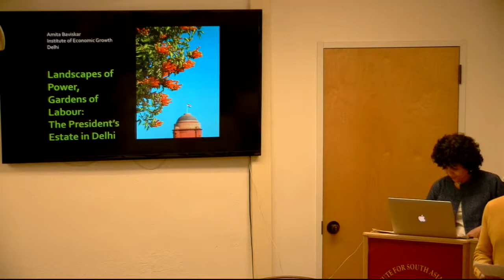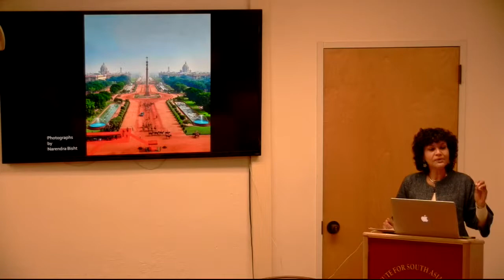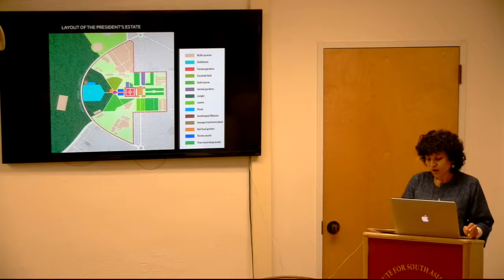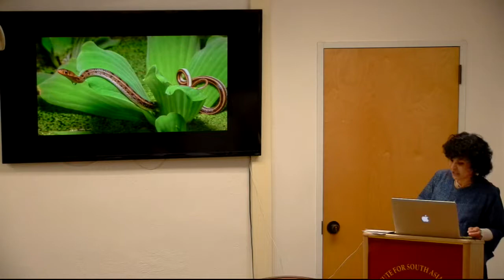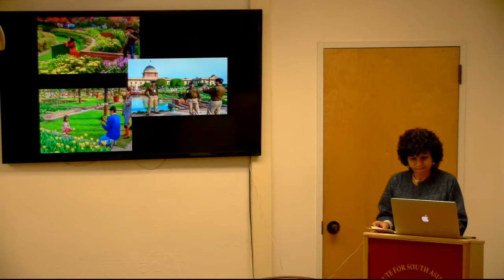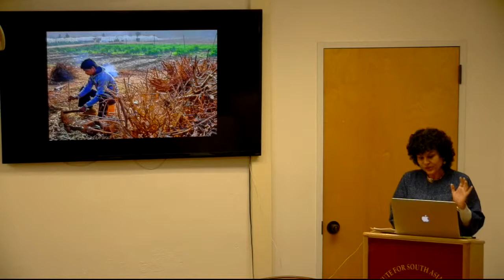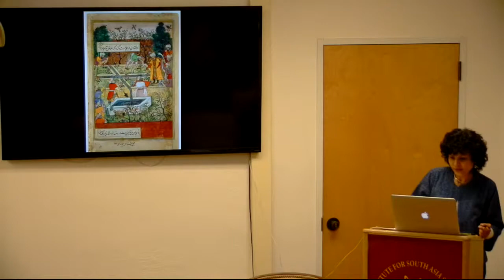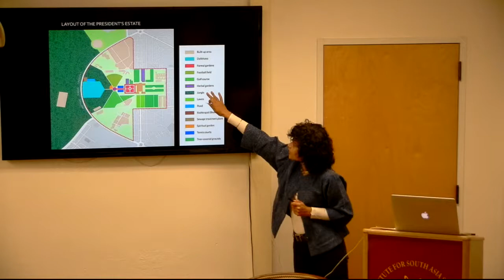Amita Baviskar: Labouring to Make a Landscape of Power (Earth Writing, Faculty Workshop)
Earth Writing: Faculty Workshop led by Prof. Sharad Chari
Workshop | November 13 | 9 a.m.-6 p.m. | 10 Stephens Hall, UC Berkeley

In our time of unprecedented instrumentalization and transformation of earthly and worldly processes, from the scale of the body to the planet, the Earth-Writing Symposium returns to the question of ‘geography’ as the praxis of ‘Earth-writing.’ Attention to the ‘graphia’ in ‘geography’ points us to a variety of forms of writing or inscription with, through or alongside material, earthly or oceanic processes. This one-day symposium convenes an interdisciplinary conversation about these forms of writing in relation to earthly processes, pedagogies, labors and sentiments. Five invited speakers, major scholars in their own right, bring very different sensibilities to Earth-writing: Sumathi Ramaswamy draws on her historical work on colonial and postcolonial geographical imagination and pedagogy in India and beyond; Kath Weston draws on ethnographic writing with intimacies and animacies that emerge in what she calls our “high-tech, ecologically damaged world;” Amita Baviskar draws on her expertise in political ecology and on her work with gardeners in the Presidential gardens in Delhi; Geeta Patel draws on her intimate ecologies of risk and financialization in South Asia and the Indian Ocean world; and Lenore Manderson draws insights from her interdisciplinary art/ humanities/ science curations, ‘Earth, itself.’ A group of early-career Berkeley geographers and anthropologists present from their experiments in Earth-writing. Collectively, this symposium explores how geography as writing remains vital to the possibility of aesthetically novel and rhetorically persuasive critique in our time of walling, border frenzy, segregationist zeal, and socio-environmental crisis.

AGENDA
9:00–9:15 - Sharad Chari: Introduction
9:15–10:00: Sumathi Ramaswamy: Artful Walking
10:15–11:00: Geeta Patel An insignificant captain’s tale: Geopolitics, fiscal posers and colonial governance
11:15–12:30
Seth Denizen: Where is the earth in the herbarium?
Alex Werth: On Loop: Racial Reverberations at Oakland's Lake Merritt
Jeff Martin: Worldbuilding and storytelling: between ethnography and speculative fictions
Ned Dostaler: Towards a poetics of sandy thought
1:15–2:00: Amita Baviskar: Labouring to Make a Landscape of Power
2:15–3:00: Kath Weston: Terra Infirma: When the Ground Shifts Beneath You
3:15–4:15
Andrea Marston: Bodies of flesh and ore: Deep earth-writing in highland Bolivia
Alexander Arroyo: “To Test an Island”: Laboratories of Empire in the Aleutian Archipelago
4:30–5:15: Lenore Manderson: Earth, Itself: Experiments with writing a warming world